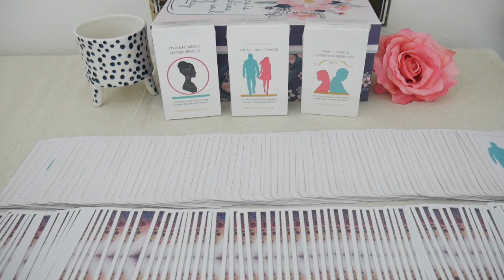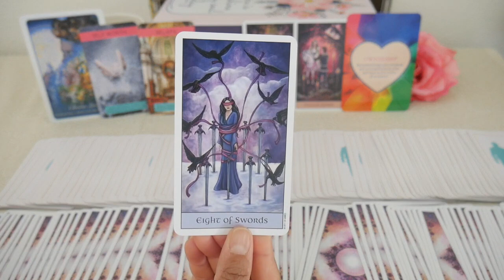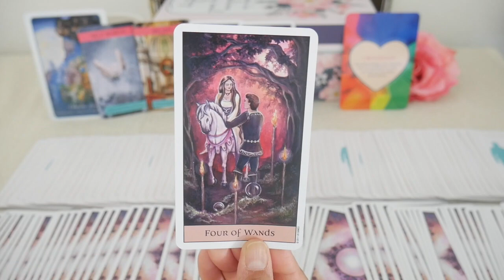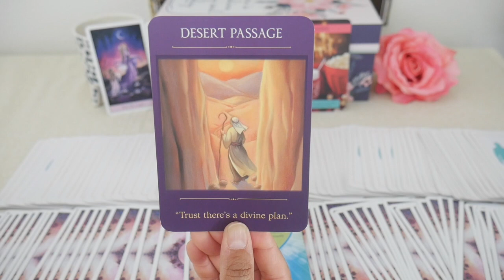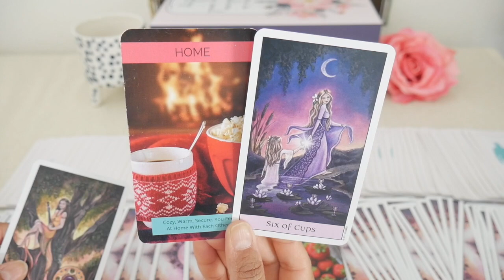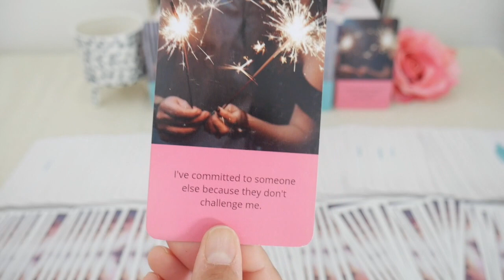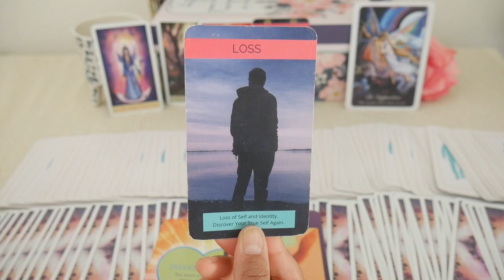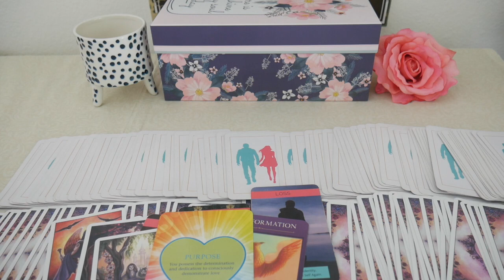💐 HOW THEY FEEL ABOUT YOU NOW 💞 TIMELESS LOVE TAROT READING 🔥 TWIN FLAME ENERGY CHECK IN 👫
In this reading, you'll discover: 1) What's your love's current energy? 2) How do they feel about you now? 3) Would would they say to you right now? 4) What action will they take next?

0:00 - Intro to your reading
1:50 - Affirmation of the day
3:30  - What's your love's current energy?
13:45 - How do they feel about you?
24:40 - Would would they say to you right now?
29:36 - What action will they take next?

I’m Dr. V. Welcome to livtarot. I do pick a card timeless love tarot readings and energy check ins for twin flames, soulmates, and all those who are seeking a sacred union, especially if they've been struggling or are in separation with little to no contact.

To get more love tarot readings for twin flames and soulmates, make sure to

      Current wait time to receive your reading/consult is 12-14 business days.

🔮 ORDER ORACLE DECKS FROM OUTSIDE THE U.S.A AT OUR INTERNATIONAL STORE

🌟 Donations go back to the channel so that I can continue making free content for you.

🔮 You can donate oracle and tarot decks that I will use in future readings. Here's my Tarot & Oracle Deck Wish List on Amazon

USA

Dr. V.